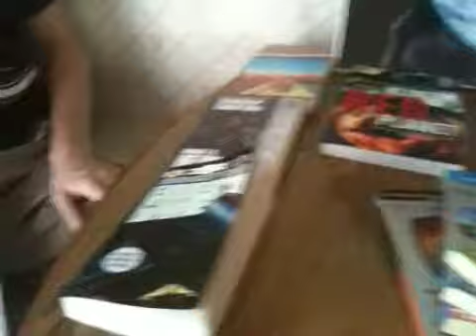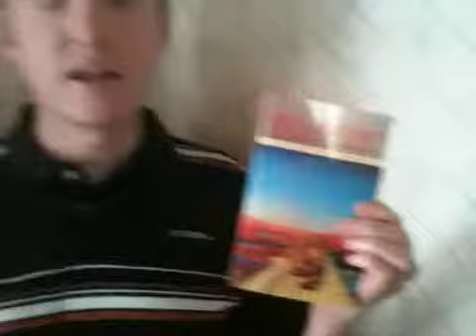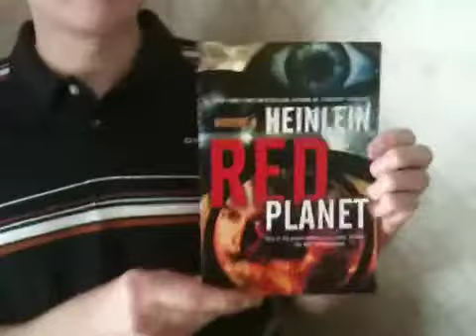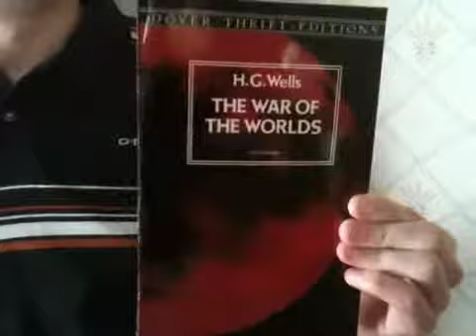Thematic Book Talk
A discussion of alien-themed young adult literature.